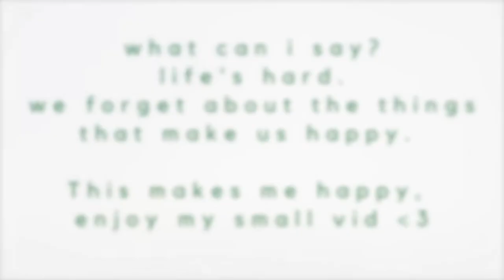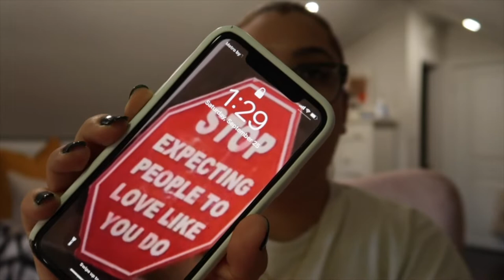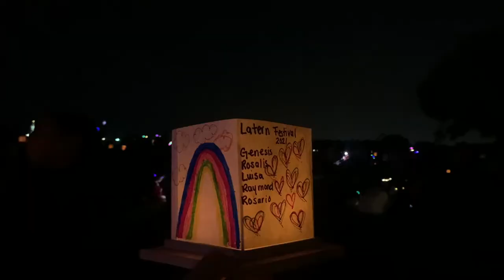Been MIA| Water Latern Festival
yes its been a couple of months but we are back

you know the drill add me on the socials.

Were getting back to the swing of things with uploading vids. if you guys have anything in particular you want to see from me lmk!! dont me afraid to msg me.

Thanks guys luv ya.

- bye